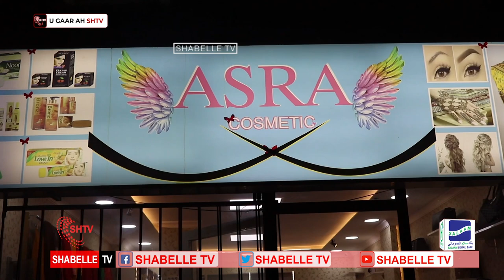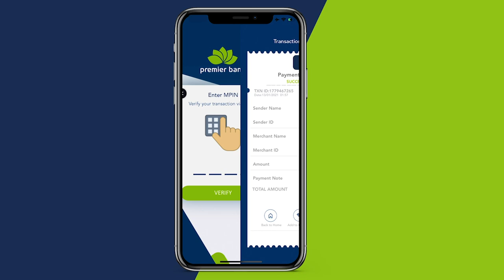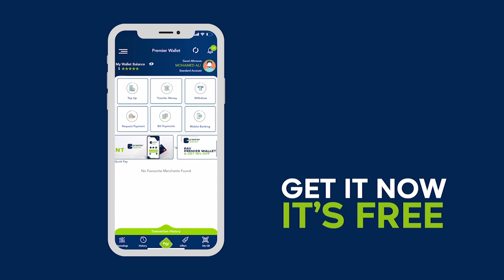Ganacsatadda Soomaaliyeed ee Magaalada Istanbul oo walaac xoogani ka muujinaya ganacsigooda